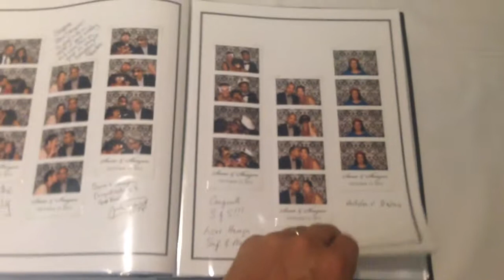Photo booth scrap book guest book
This is an example of what the Magical Moments Photo Booths guest book looks like. We have a variety of styles, but this is the basic premise.